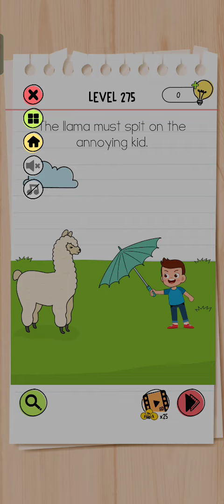Brain Test All Star Level 275 Walkthrough